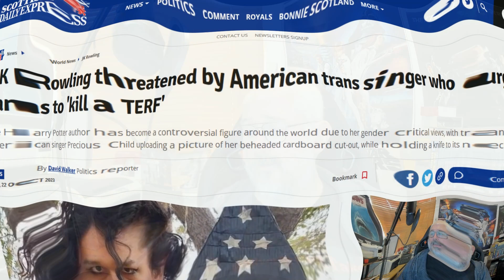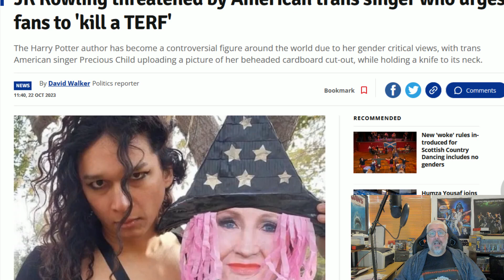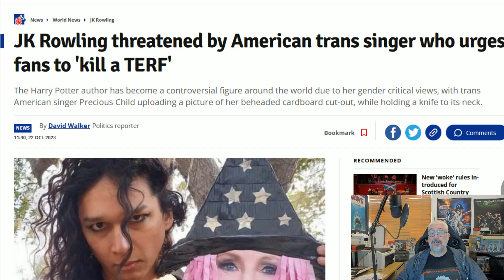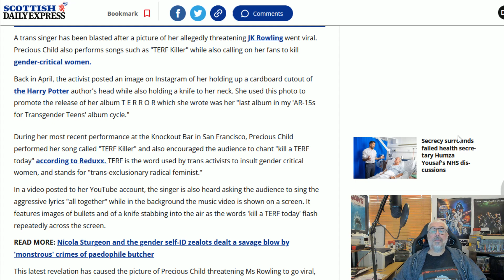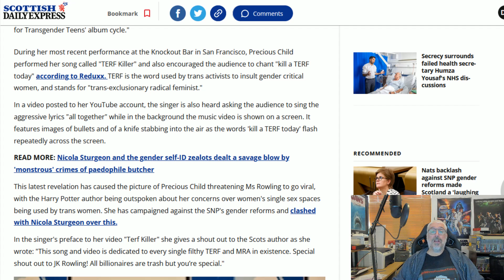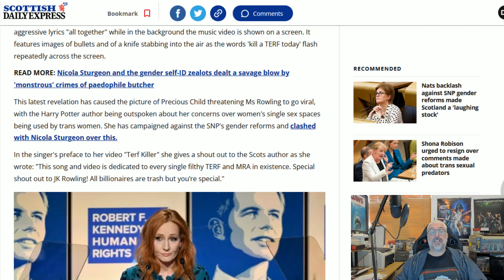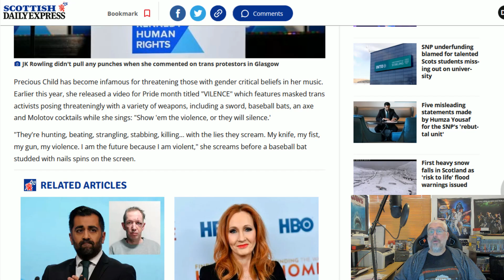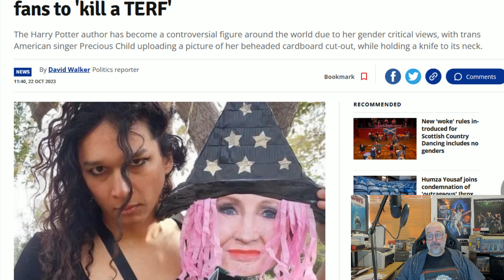Threats To JK!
Sad Sack American Trans Bawbag threatens JK Rowling and other normal women because we will not accept that mentally ill men who were dresses are not women!